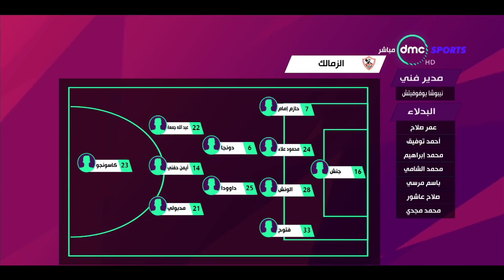المقصورة - تعليق ك / فاروق جعفر على إختيارات نيبوشا الفنية لمواجهة المنيا بكأس مصر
المقصورة هو برنامج يقدم تحليل مباشر لجميع مباريات الدوري المصري الممتاز ويقوم بتقديمة العالمي الكابتن محمد بركات والإعلامي إبراهيم فايق ويضم البرنامج عددًا من النجوم اللامعة فى عالم كرة القدم، يتقدمهم شيخ النقاد الرياضيين حسن المستكاوى، وعميد لاعبى العالم الكابتن أحمد حسن، والكابتن زكريا ناصف.
التردد: 11449.
أفقي.
القمر: نايل سات.
معامل الخطأ: 5/6.